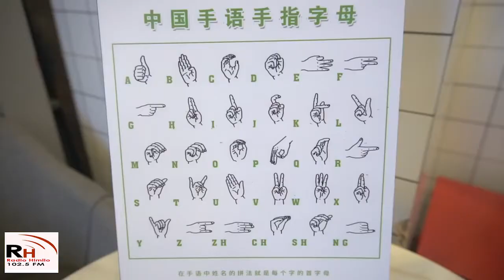Milkiile foorno oo shaqaaleysiiya dadka naadafada ka ah maqalka.